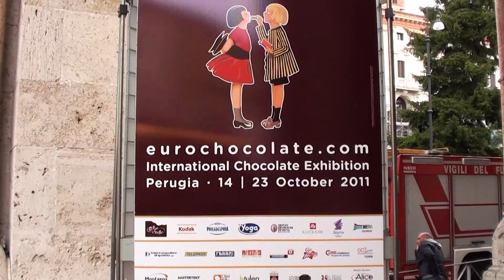Perugia Italy in 30 seconds | Eurochocolate 2011 - with fun facts! Umbria Italia | Oct 2011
Turn on closed captions (CC) for fun facts! This time we go to Perugia, Italy whislt also visiting the International Chocolate Exhibition Eurochocolate 2011 - October 2011

Yeah I know...the video quality ain't much, still working on it. Making the best of the family travels. Short videos of places visited - in 30 seconds...more or less.